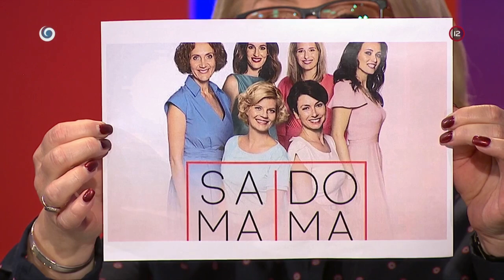Sado mama (SEDEM)